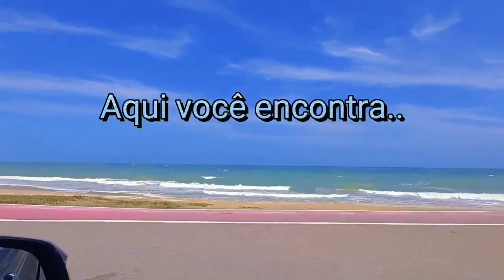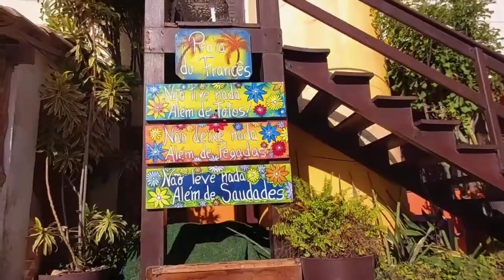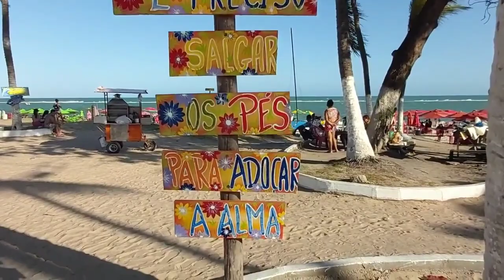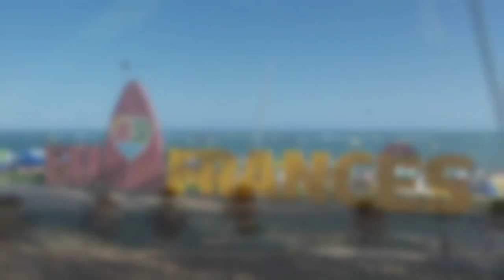Praia do Francês para toda a família: atividades e atrações para todas as idades.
A Praia do Francês, localizada em Maceió, Alagoas, é considerada uma das mais belas praias do Brasil. Com águas cristalinas e uma larga faixa de areia, é um verdadeiro paraíso tropical.

O vídeo apresenta imagens que mostram toda a beleza e beleza natural da Praia do Francês. Desde a sua deslumbrante paisagem panorâmica, até as cores vibrantes da vegetação e as atividades e a alegria daqueles que frequentam a praia.

Os turistas podem desfrutar de diversas atividades, como mergulho, surf e stand up paddle. Além disso, as falésias que cercam a praia proporcionam uma vista única para quem quer contemplar a natureza.

O vídeo também apresenta a deliciosa culinária local, com pratos típicos à base de frutos do mar, que deixam os visitantes com água na boca.

Não há dúvidas de que a Praia do Francês é um destino que tem tudo para agradar a todos os gostos e oferecer ótimas experiências. O vídeo destaca tudo isso e mostra aos espectadores os motivos pelos quais ela é considerada uma das praias mais bonitas do país.